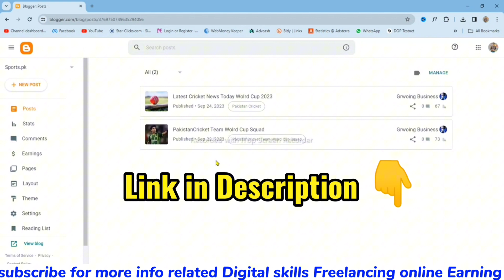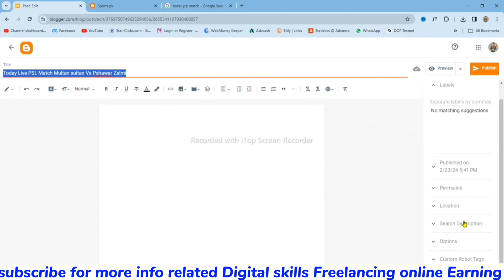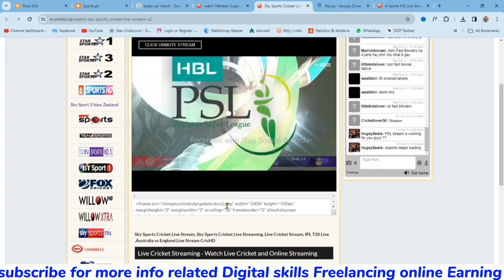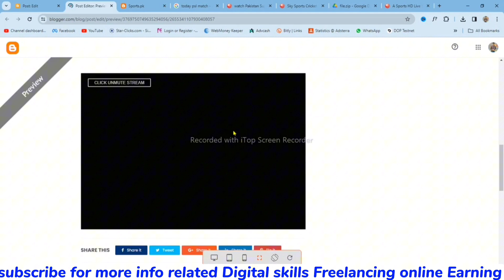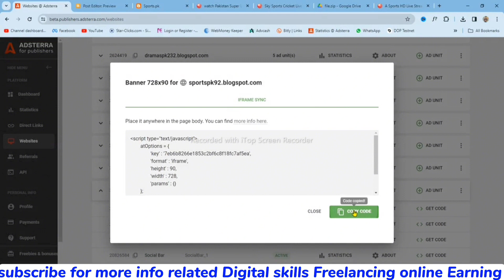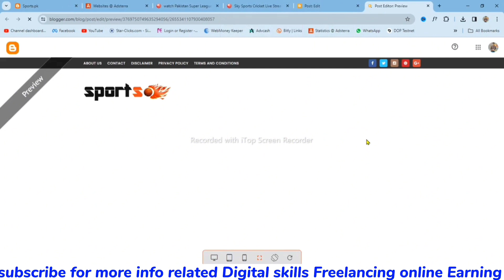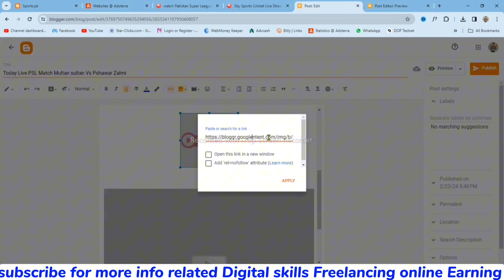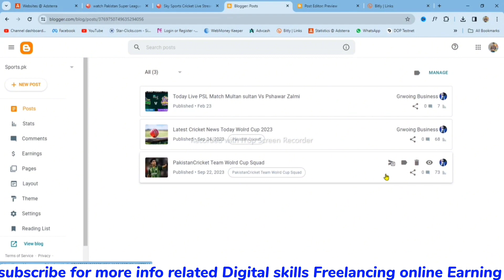Live PSL Match Chalao Earn Daily 10$ + Adsterra Earning Tricks Online Earning in pakistan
Adsterra se earning kaise kare
Adsterra se jyada paise kaise kamaye
Adsterra se ads kaise lagaye
Adsterra se earning
Adsterra se traffic kaise laye
How to watch live psl matches online for free